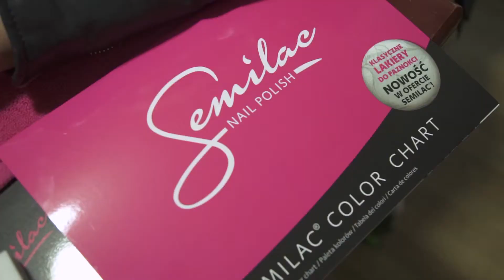backstage FASHION SHOW DAWID WOLINSKI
FASHION SHOW DAWID WOLINSKI